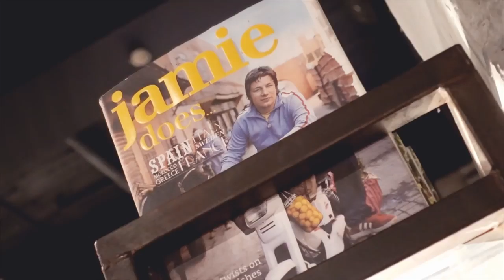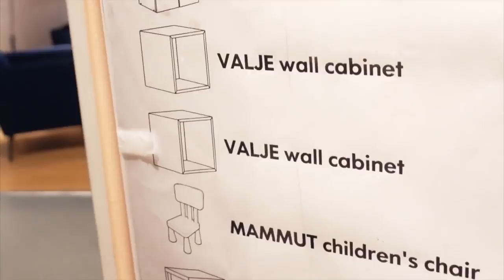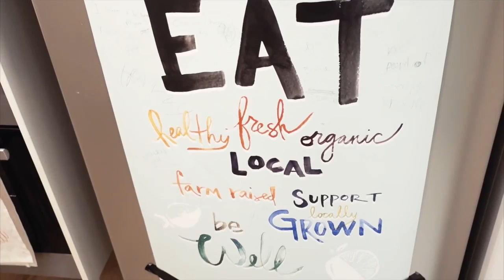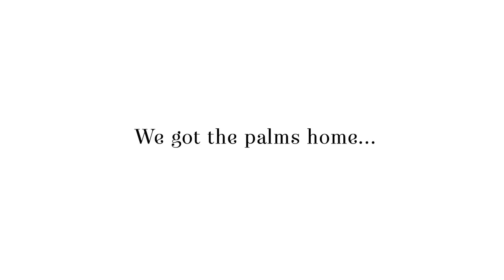TROLLEY SURFING - VLOG 022 - Best New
In this vlog, we prepare head to lunch at Jamie's Italian, squeeze in a quick instagram photo, and go plant shopping at IKEA.

CONTACT & MAILBAG

Mailing address:

Surry Hills
New South Wales
2010
AUSTRALIA